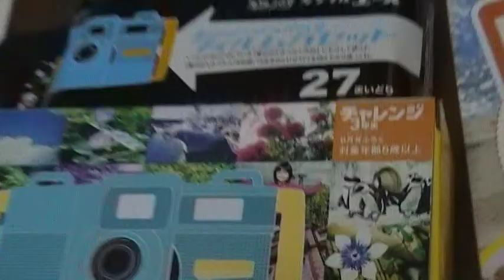開封動画 チャレンジ 小学3年生 8月号付録 夏のかんさつカメラ 内容紹介